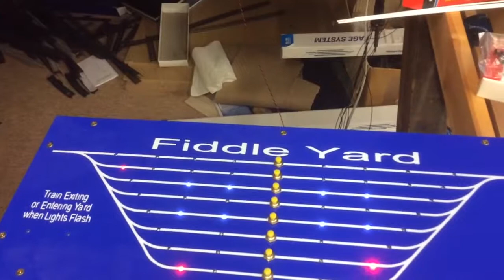Fiddleyard control panel for HO Gauge layout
Here we have the customised panel that we built for a fantastic HO layout. As the fiddleyard will be covered it has sensors to detect when a train is crossing points and also when the loco is near the end of the loop. It’s run by a tower master controller which runs off loconet meaning only 1 cable is needed.